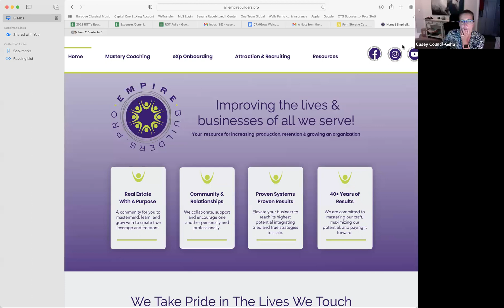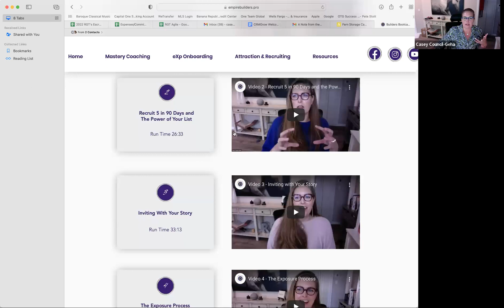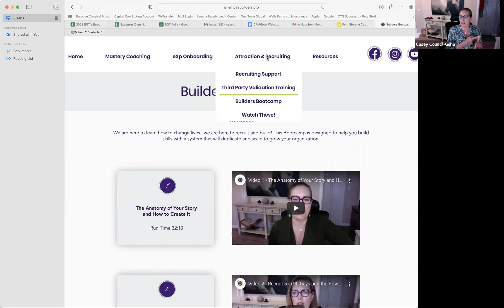EmpireBuilders.Pro Scripts & Dialogues Training 7/5/22